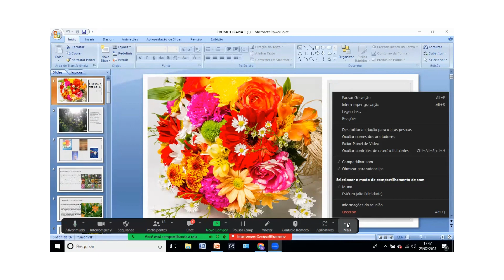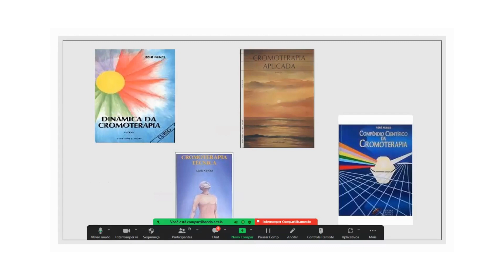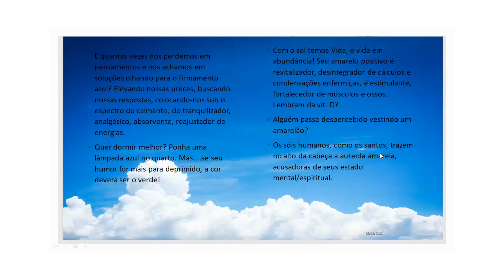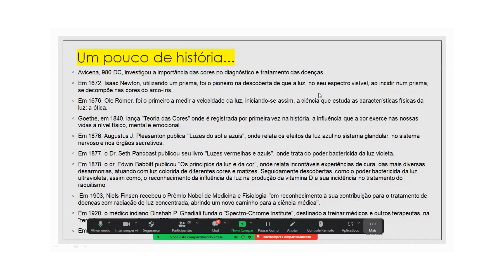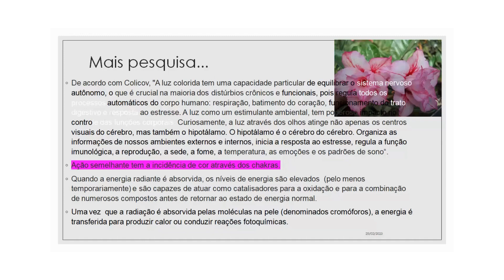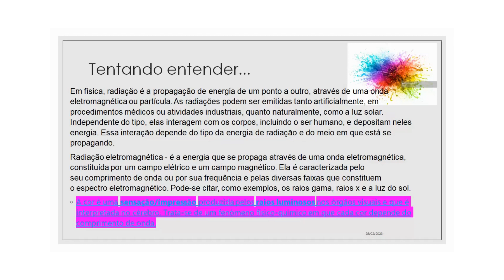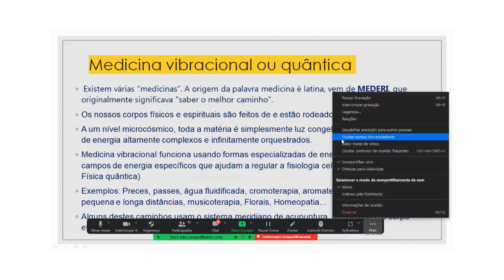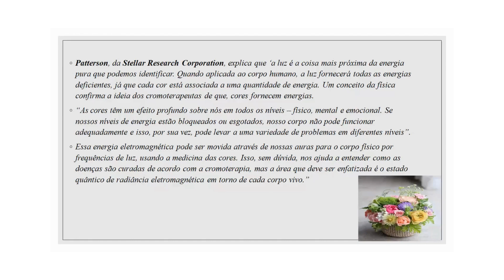Cores que curam: como funciona a cromoterapia (parte 1)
Momento de Kardec.
Exposição de Eliana Fonseca.
25/02/2023

00:05 Prece
02:15 Início da exposição